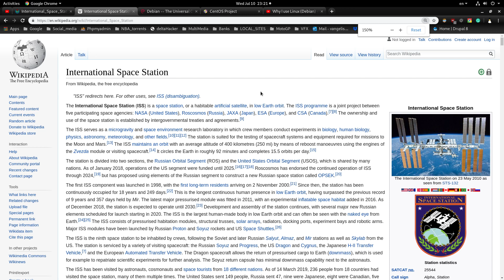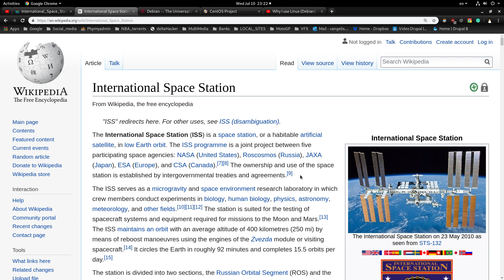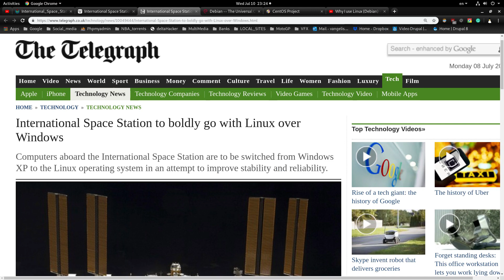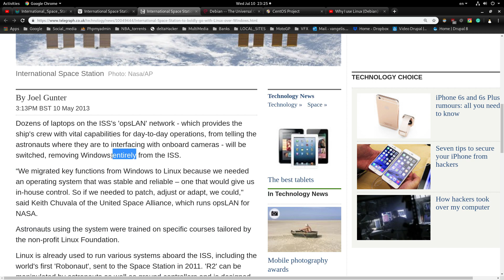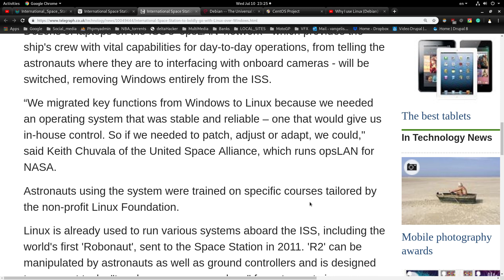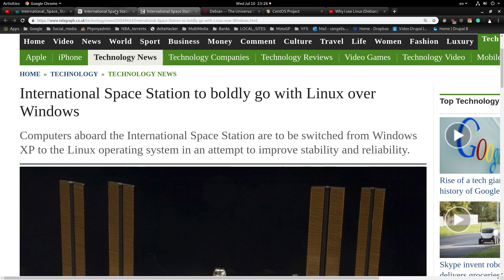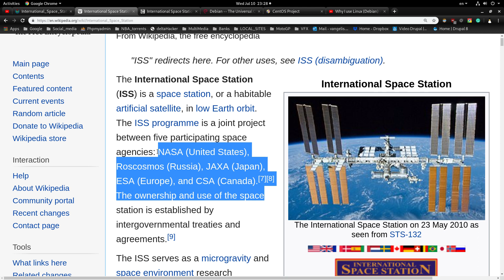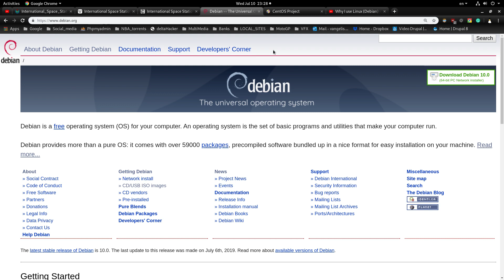Why I use Linux (Debian) 2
In this video, I share more information regarding the stability and reliability of the Debian Linux distribution.